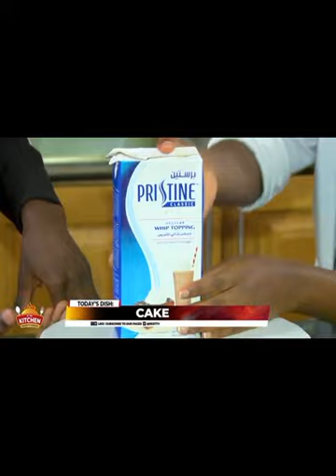How To Ice a Cake with Whipped cream | Cake Decorating